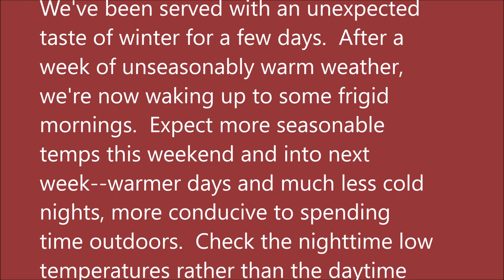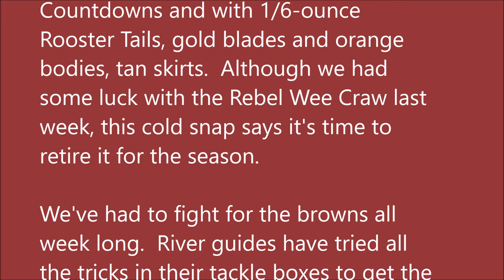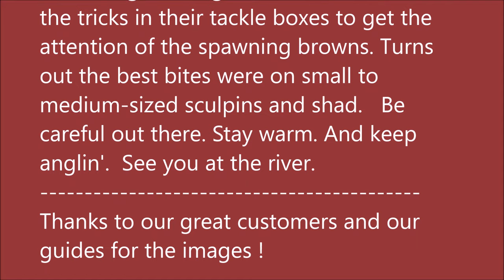November 1, 2023 Arkansas Trout Fishing Report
Pictures taken October 26, 2023 thru November 1, 2023.